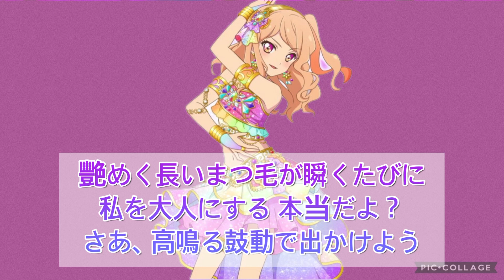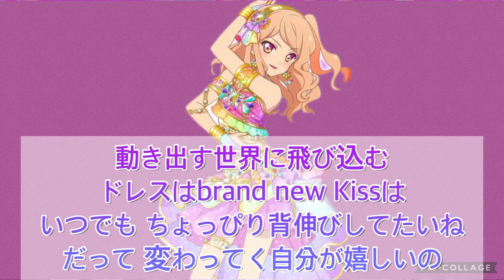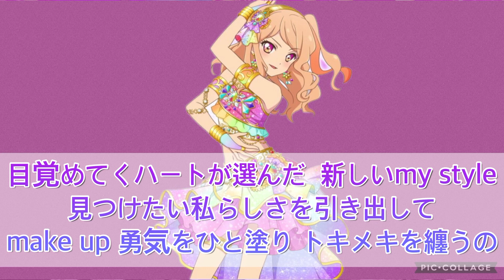MAKEOVER♡MAKEUP～真昼version～